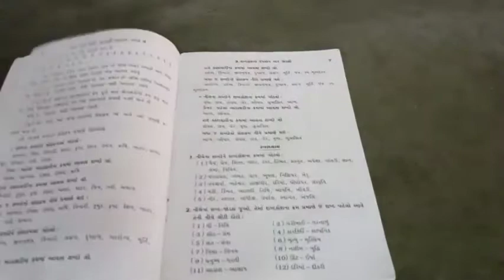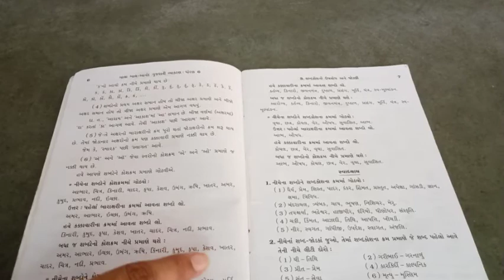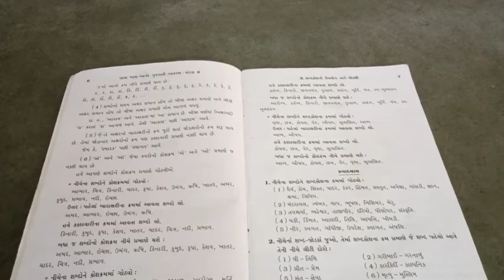ધોરણ :- ૬ વિષય :- ગુજરાતી વ્યાકરણ શબ્દકોશ નો ઉપયોગ